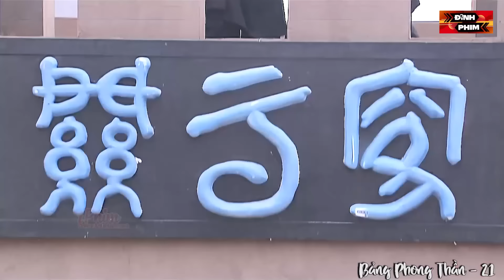Khương Tử Nha Cưỡi Tuần Lộc Xuất Trận Xả Võ Công Khủng Đấu Trận Cuối Với Nhất Khí Đại Tiên|Đỉnh Phim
❖ Tên Phim: Bảng Phong Thần
❖ Diễn Viên: Thích Tiểu Tùng, Sử Khả,…
Dinh Phim